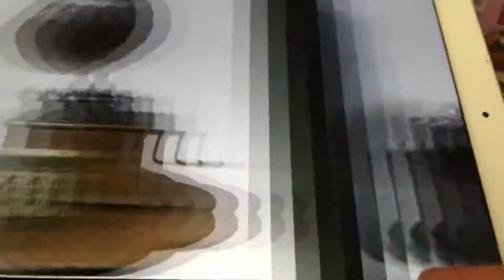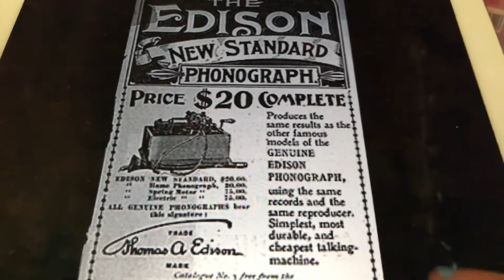In ragtime land Arthur Collins